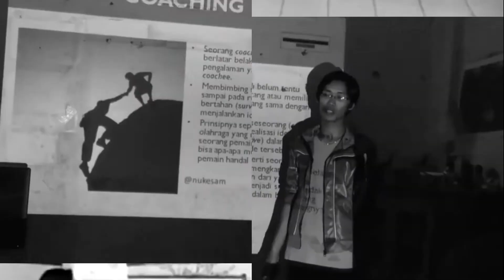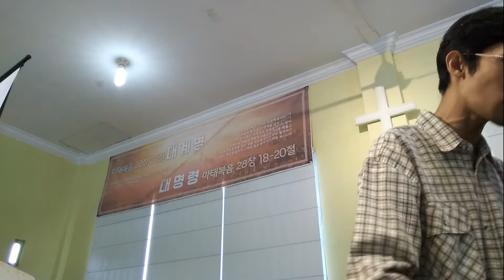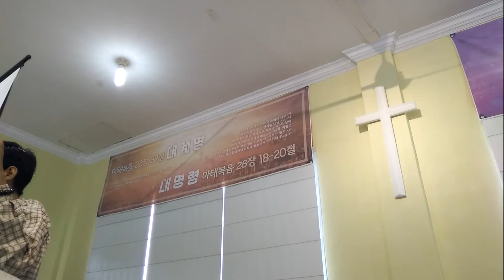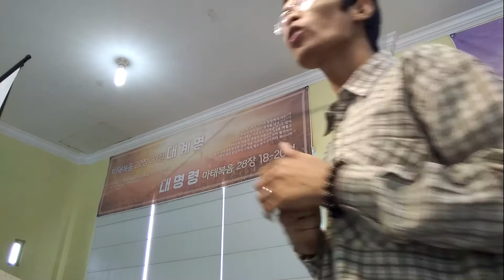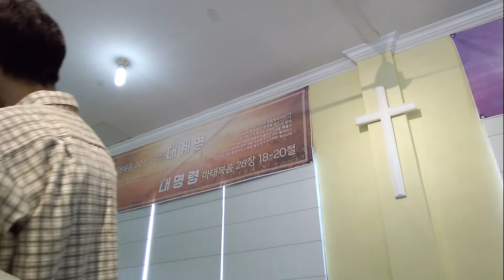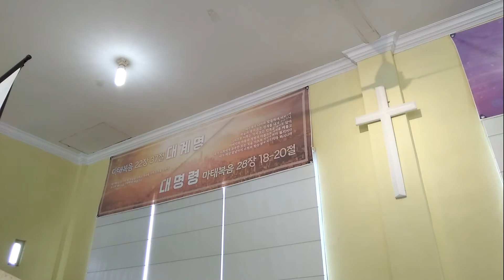24.10.2021 | Transformasi (Tanda-Tanda Orang Percaya) | IBADAH MINGGU